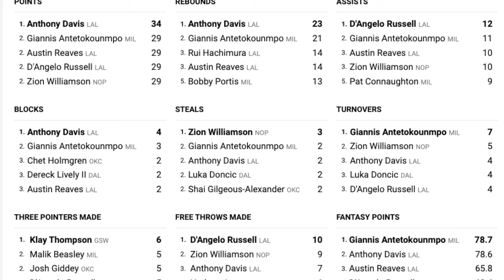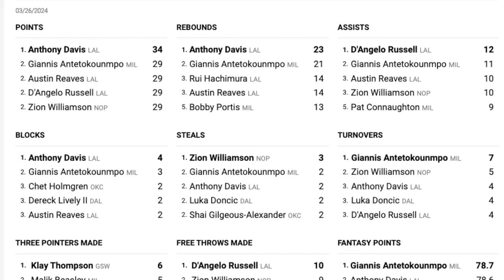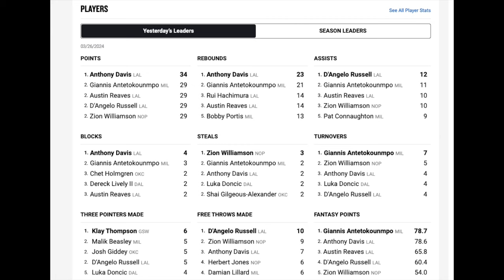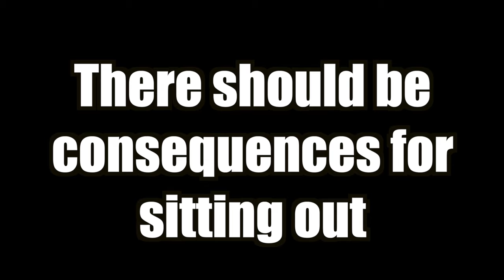The Lakers have No Depth and No Chance Without LeBron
according to LeMedia at least...